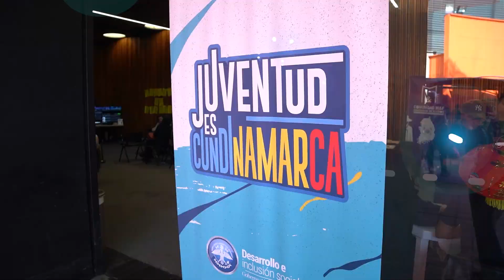¡Seguimos disfrutando cada rincón del SOFA2024! El final está cerca. 🐲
¡No queremos que termine! 🌌 Vive las últimas horas del @universosofa y disfruta experiencias que recordarás para siempre. 🌠

¡Te esperamos en Corferias hasta las 8:00 p.m.! Adquiere tus entradas

*Conoce toda la información de la feria en enelsofa.com